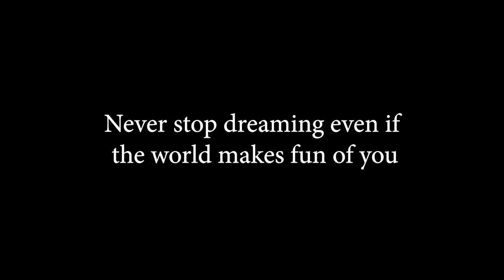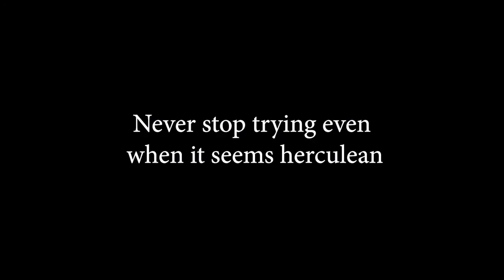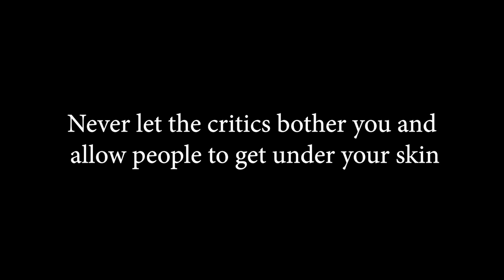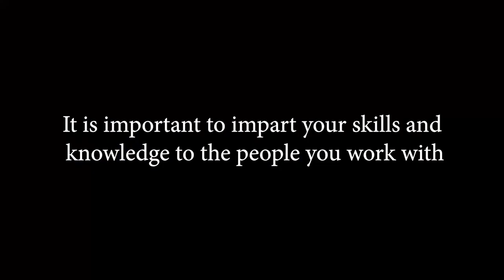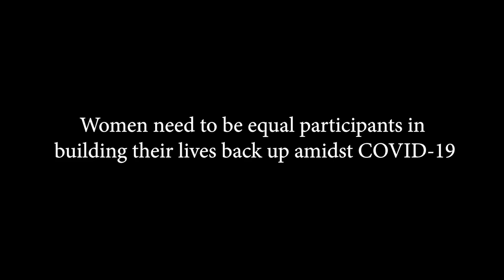The missing sportsmanship in sports | Zainab Abbas | TEDxLahoreWomen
The idea of sportsmanship stems from the fact that sports is generally and equalizer irrespective of gender, race or skin color but renowned sports journalist, Zainab Abbas, shares how she has experienced otherwise and has been victim of gender discrimination. She further talks about how can we achieve more inclusiveness and unbiasedness and make sporting industry more equitable and live up to the true sporting spirit and sportsmanship that is entirely based on fair play, talent, meritocracy and equality. Zainab Abbas is a renowned sports presenter and television host who became the first Pakistani female presenter to be on the ICC Panel. This talk was given at a TEDx event using the TED conference format but independently organized by a local community.